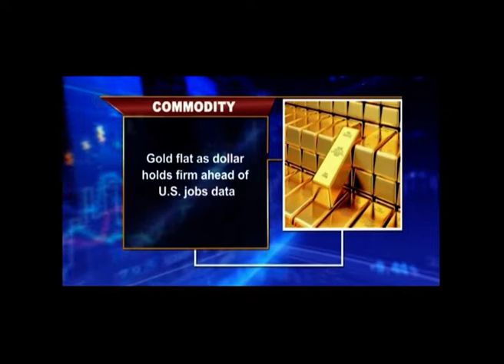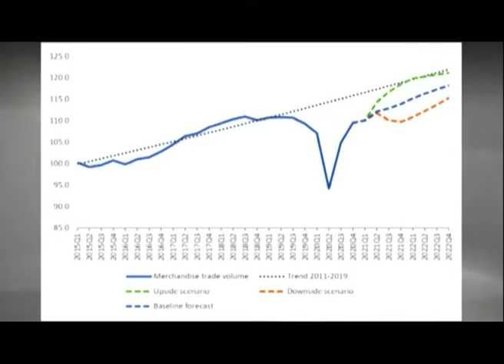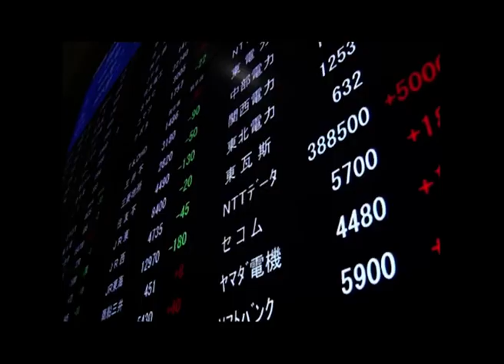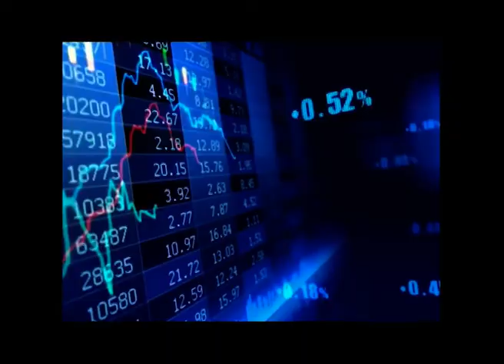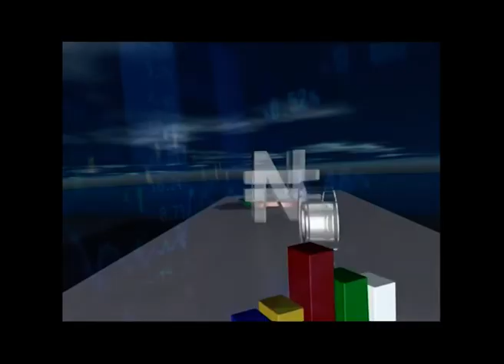BUSINESS EXPRESS | EPISODE 791 | 7TH OCT, 2021 | NTA